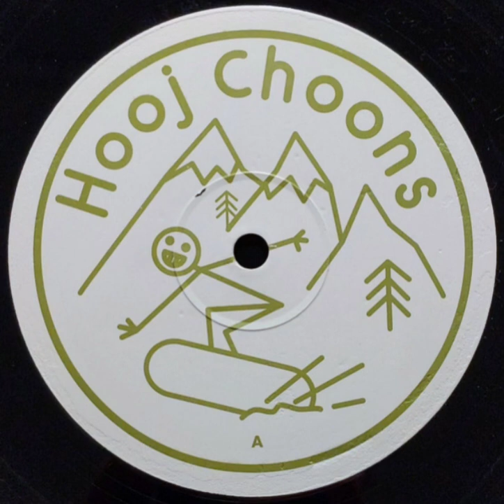Miro - Paradise (Red Jerry's Longdubbyvocal Mix)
Hooj Choons

1998

Progressive House